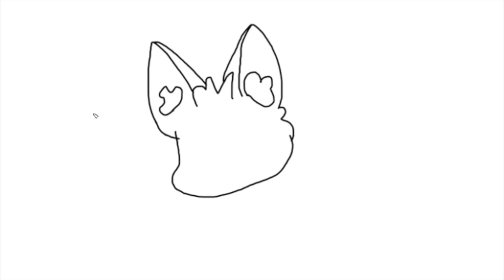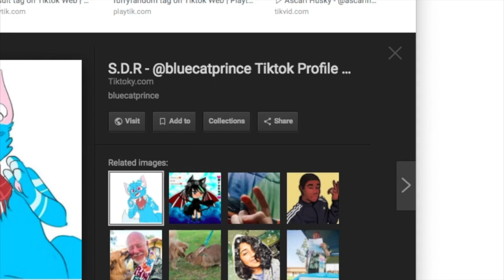Speedpaint for BlueCatPrince 3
AKA me struggling for like 18 minutes to draw this and it didn't even turn out good.